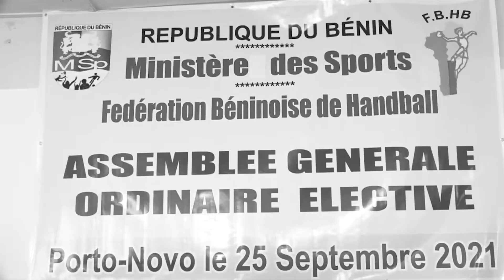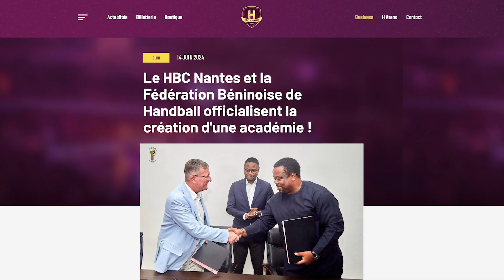Hand ball béninois: la révolution à grand pas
Le hand-ball béninois  prend un nouveau départ. Une vision de la Fédération béninoise de handball pour révolutionner  ce sport dans les années à venir. Les initiateurs de la réforme confient les stratégies à adopter pour donner un nouveau visage à cette discipline sportive qui fait rayonner le Bénin à l'international.